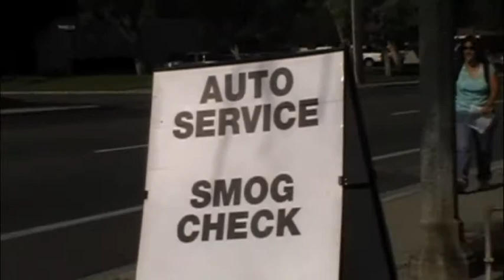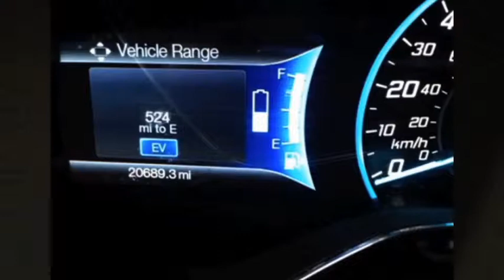TED TOUR DVD1 2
Volunteering to help my friend Ted Jankowski move to North Hollywood California, became a wonderful adventure for my son Marcus and I.

A U ship adventure at that!  We/he picked up and dropped off items along the way, a desk, a bakers rack and a bunny.  Not to mention us.